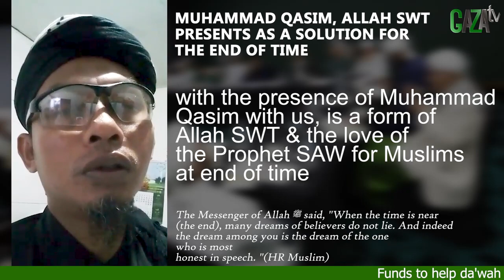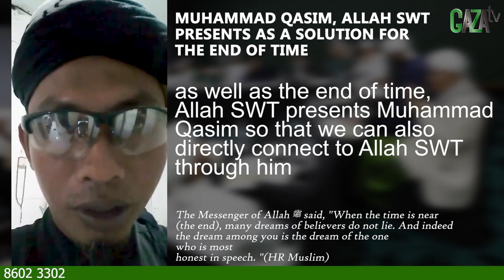MUHAMMAD QASIM SOLUSI UMAT AKHIR ZAMAN|| Mimpi Muhammad Qasim || GAZAtv